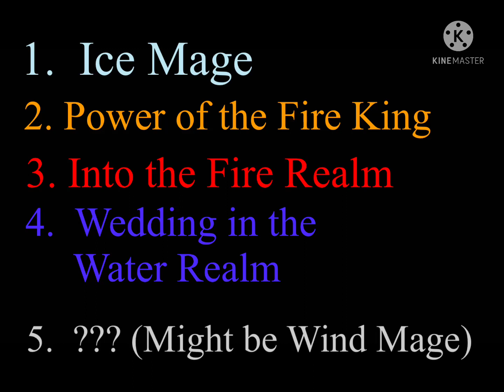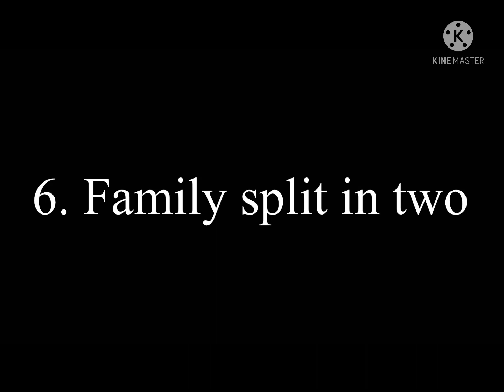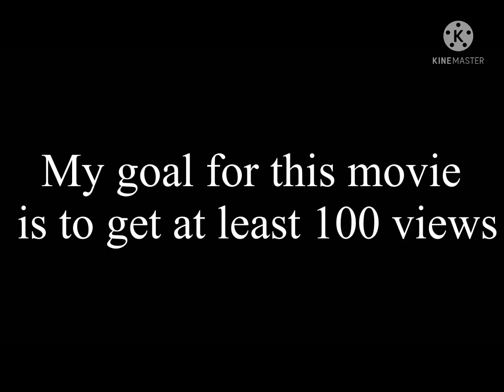Elemental Mages Season 1 spoilers!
These are all of the movies for season 1 of elemental mages.